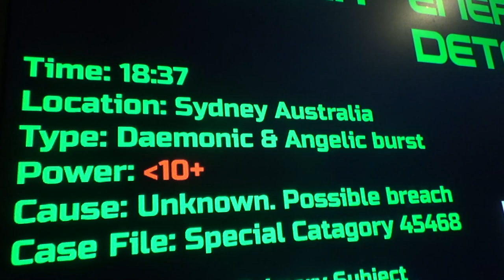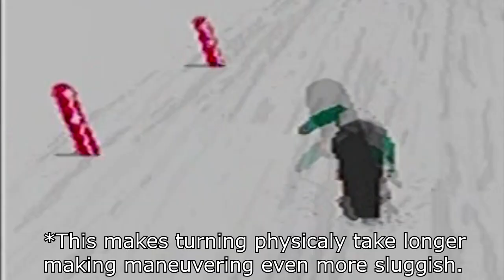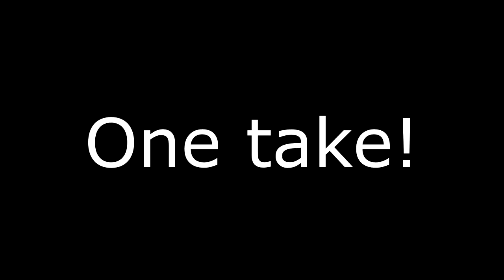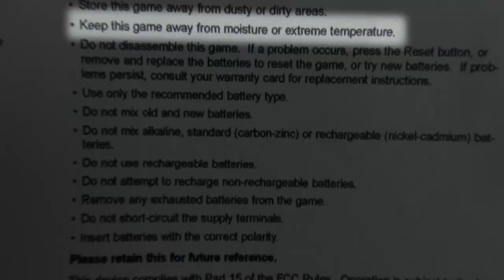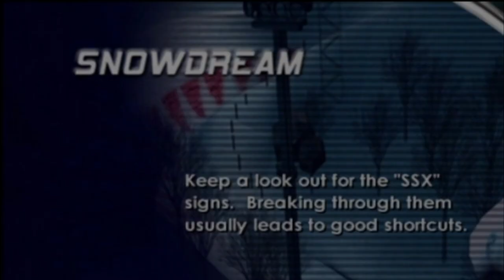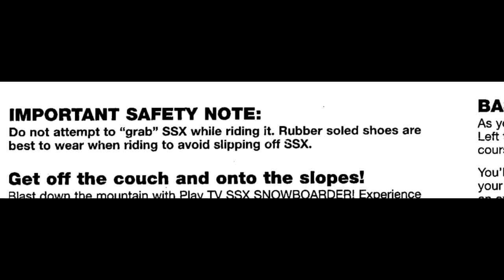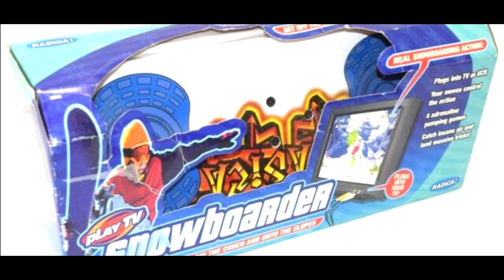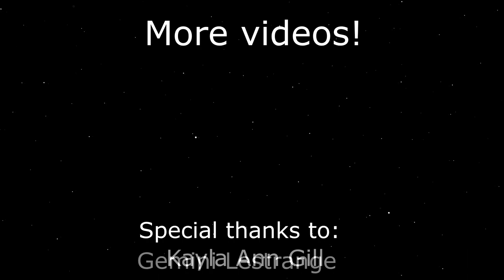Snowboard Plug 'n' Plays: Keith's Crappy Consoles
In This episode of Keith's Crappy Consoles we look at two snowboard plug 'n' plays from the early 2000's.